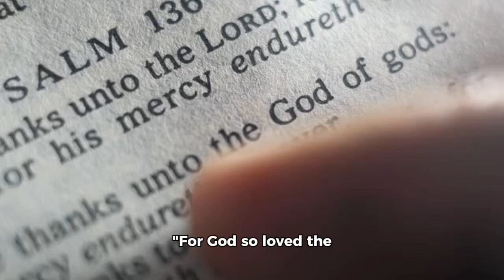John 3:16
Jesus is the way, the truth, and the life, no one comes to the Father but through Him

that if you confess with your mouth Jesus as Lord, and believe in your heart that God raised Him from the dead, you will be saved;  (Romans 10:9, NASB)